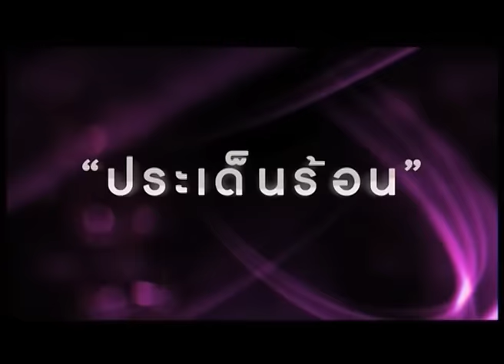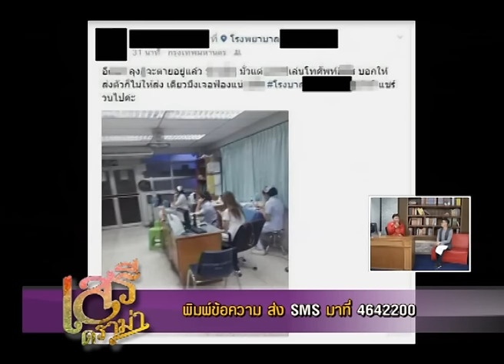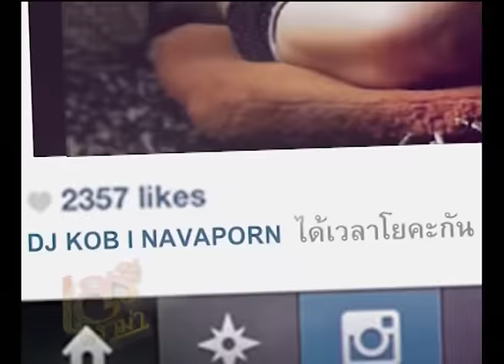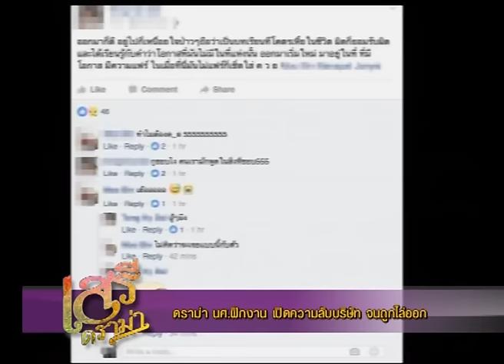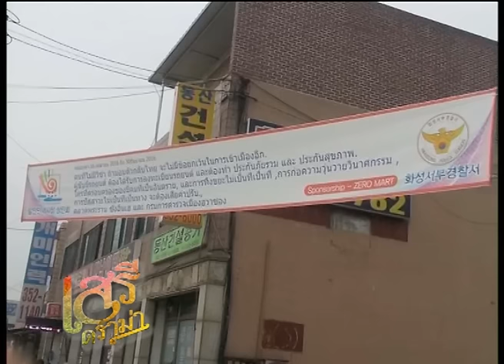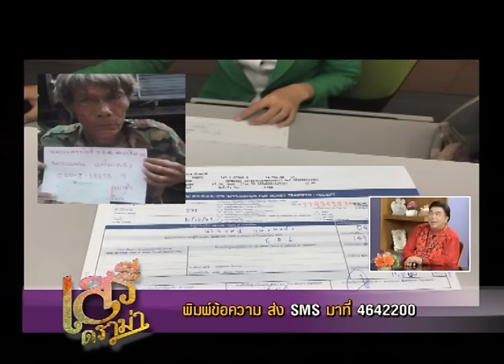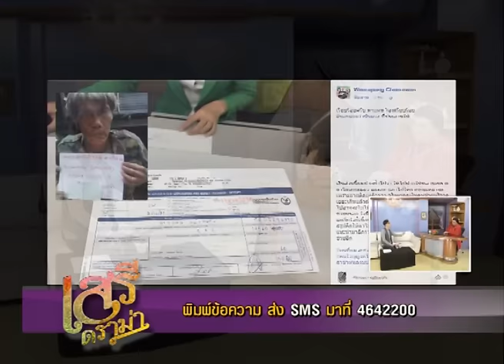เสรีดราม่า 9 ต.ค. 59 ช่วงที่ 1 : หนุ่มเจอเงินตาแผน 1.5 หมื่น ยันตั้งใจช่วย – ไม่เกาะกระแส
เสรีดราม่า 9 ต.ค. 59

- หนุ่มเจอเงินตาแผน 1.5 หมื่น ยันตั้งใจช่วย – ไม่เกาะกระแส